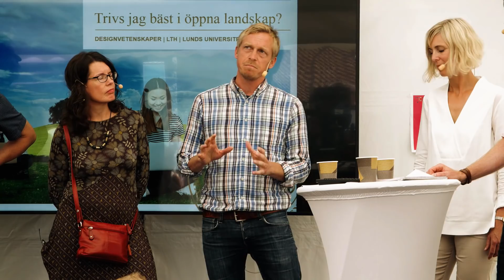Almedalsveckan 2018: "Trivs jag bäst i öppna landskap?"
Framtidens arbetsplatser präglas av det digitaliserade och gränslösa arbetslivet där vi i hög grad kan styra hur, var och när vi ska arbeta. Hänger arbetsplatserna med i utvecklingens snabba tempo? Skapar förändringarna arbetsmiljöer där vi känner oss inspirerade och kreativa - eller blir det en ökad stress? Vilka utmaningar står ledningen inför i en organisation där vi jobbar på distans eller inte har fasta platser och bestämda arbetstider?
Med utgångspunkt i Lunds kommuns införande av en aktivitetsbaserad arbetsplats diskuterar panelen det förändrade arbetslivets utmaningar, möjligheter och effekter. Är det förändrade arbetslivet något för alla?

Medverkande:
Johanna Davander, kommunikationschef, Lunds kommun, aktivitetsbaserad arbetsmodell i kommunen
Inga-Kerstin Eriksson (C), ledamot i kommunfullmäktige, kommunstyrelsen och kommunstyrelsens arbetsgivarutskott, Lunds kommun
Anders Gudmundsson, professor arbetsmiljö, Lunds universitet
Eva Hoff, psykologi- och kreativitetsforskare, Lunds universitet
Calle Rosengren, arbetsmiljöforskare, Lunds universitet
Jonas Borell, moderator, Lunds universitet